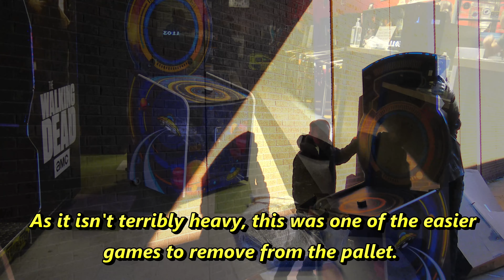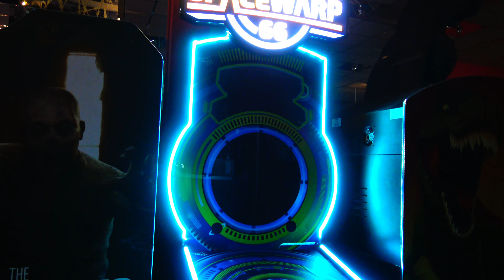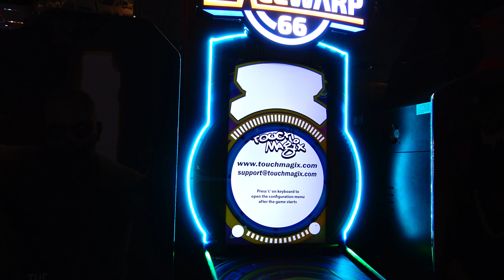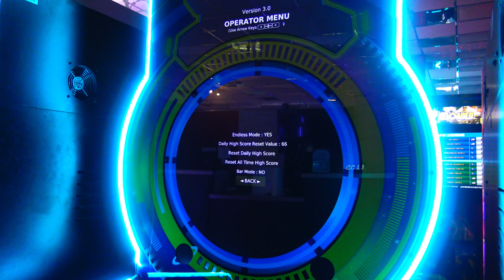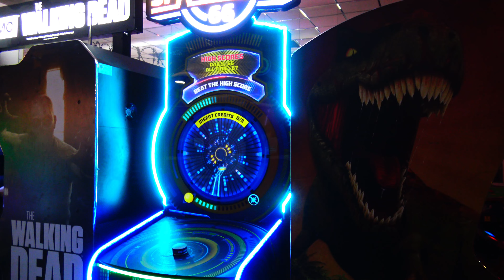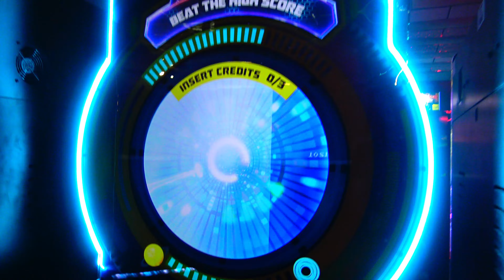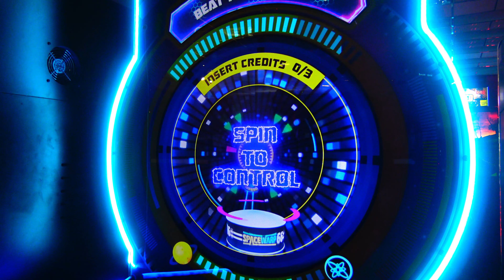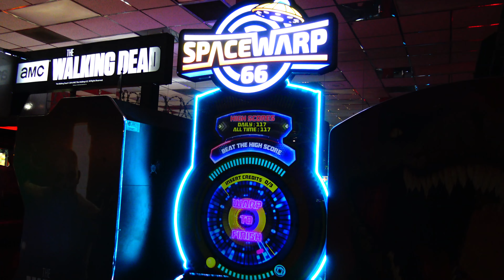Unboxing, Installing & Playing SpaceWarp 66 Endless Mode by Touch Magix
- I was in the market for something affordable and space-themed recently, so I decided to grab this game known as SpaceWarp 66. Developed by Touch Magix, the concept is pretty simple (easy to learn, difficult to master) as you just have to guide your UFO down the tube, passing as many spiked rings as you can. The ticket version challenges players to just pass 66 gates, while this one changes the view to a black void after passing 66. This game is exclusive to arcades and may have more to show in the future.

Note that while Touch Magix does advertise on the Arcade Heroes website, I did purchase this game and didn't receive any kind of discount or free schwag in exchange for this. I just thought it to be a fun game that fits with the space theme of my arcade.